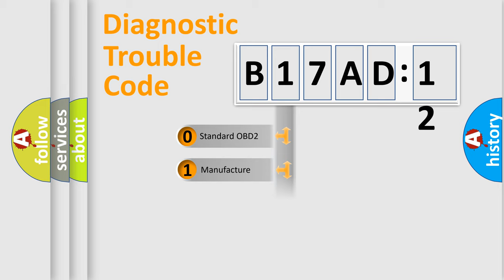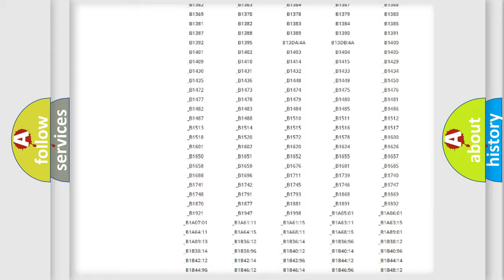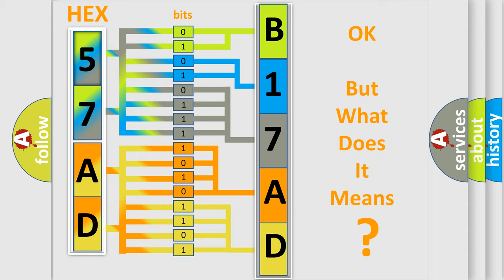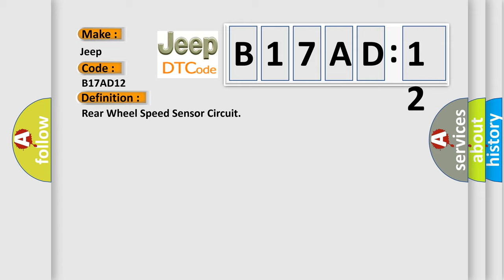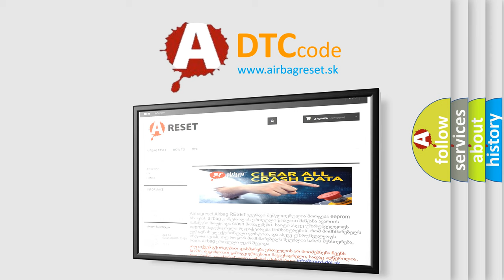DTC Jeep B17AD-12 Short Explanation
Contents:
0:21 Basic DTC analysis according to OBD2 protocol standard.
1:48 Insight into programming
2:58 A diagnostically understandable description of the Diagnostic Trouble Code
3:05 Basic error definition

Make:
Jeep
Code:
B17AD 12
Definition:
Rear Wheel Speed Sensor Circuit
Description:
C0055 The ignition is ON.The vehicle speed is greater than 13 km or h (8 mph).The ignition is ON.The vehicle is not moving.
Cause:
Thoroughly inspect connections or circuitry that may cause an intermittent malfunction.Refer to Testing for Intermittent Conditions and Poor Connections ,Connector Repairs ,Testing for Electrical Intermittents and to Wiring Repairs in Wiring Systems.